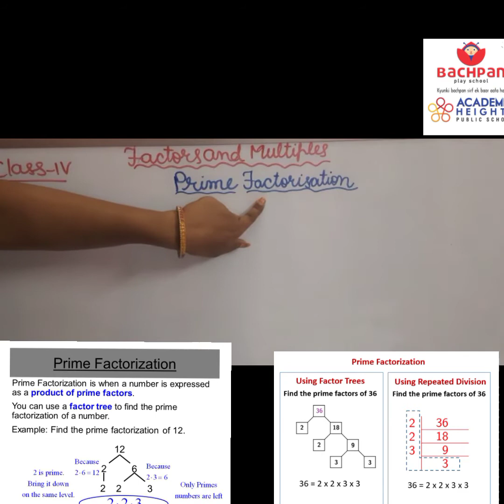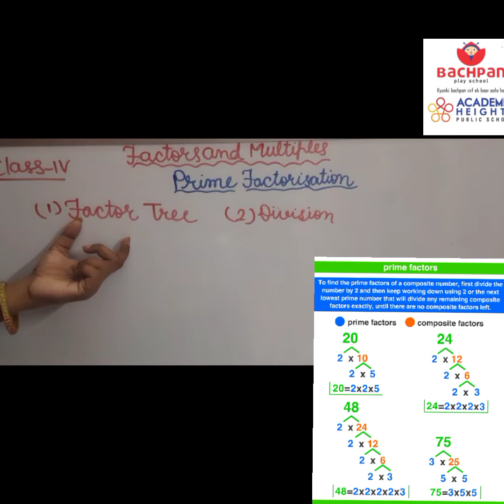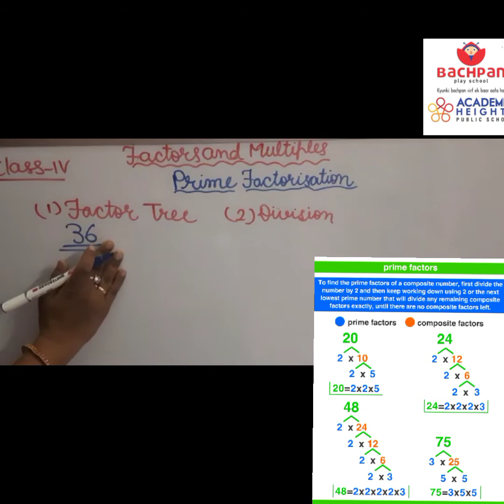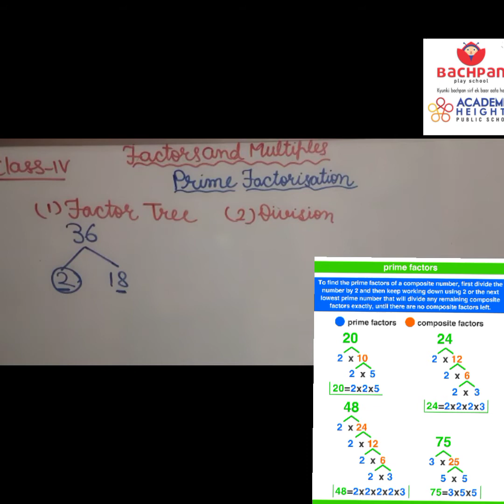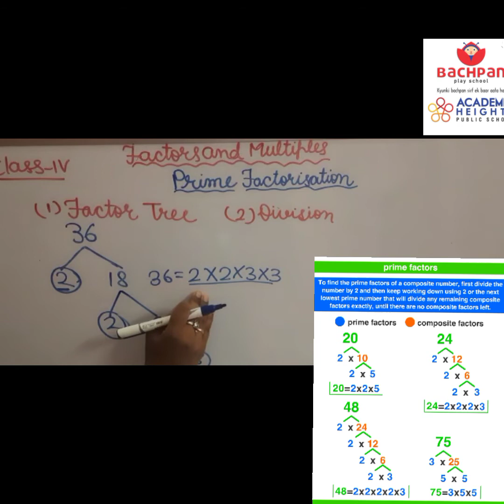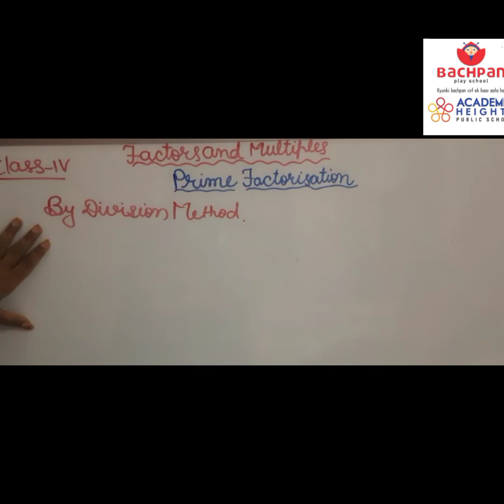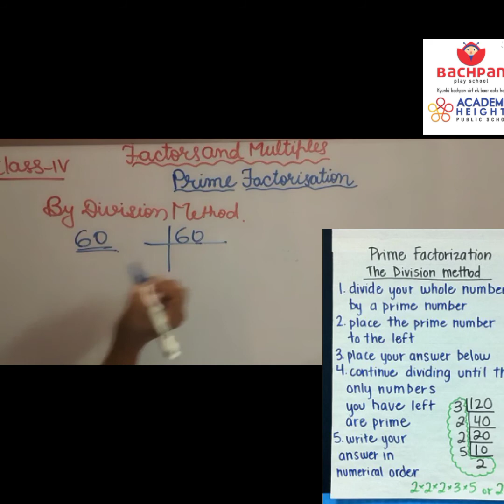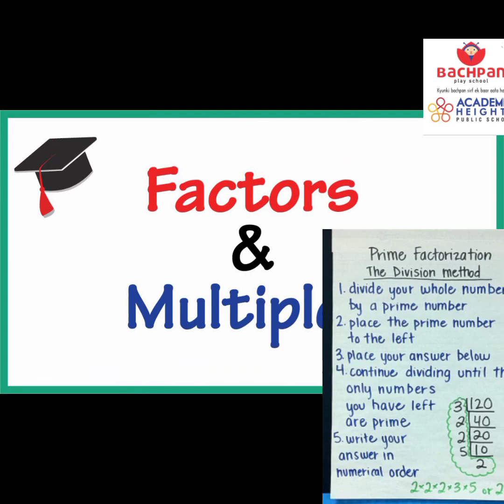Factors and Multiples prime Factorization Division Method and Tree Method explained by Deepika Maam